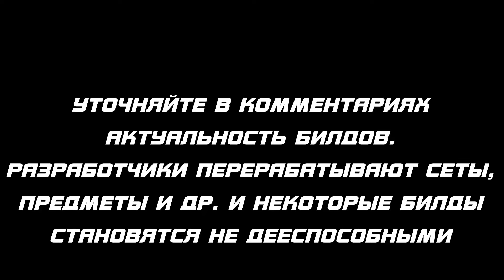Diablo 3: Некромант znecr саппорт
Diablo 3: Сейчас это самый востребованный некромант в игре. Качать обязательно всем.  Некромант znecr саппорт. группа ВК

00:00  введение
01:35 экипировка
06:34 билд